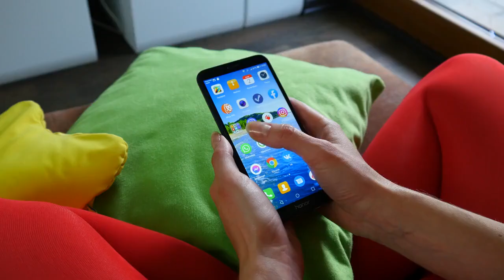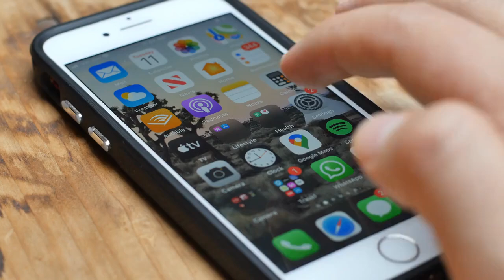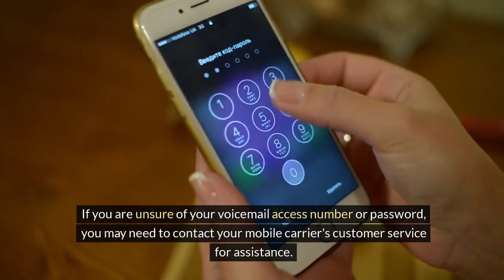Can I Hear My Voicemail: A Simple & Step By Step Guide!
Details:
Learn how to easily check your voicemail on mobile, landline, and VoIP phones. Follow these simple steps to never miss an important message.

"Hi everyone! In this quick guide, I'll show you how to listen to your voicemail on different types of phones.

Mobile Phone:

Press and hold '1' or dial your carrier's voicemail number.
Enter your password when prompted.
Follow the prompts to listen to your messages.
Landline Phone:

Dial your voicemail access number.
Enter your voicemail password.
Listen to your messages.
VoIP Services:

Log in to your account on the service provider's app or website.
Go to the voicemail section.
If you have any trouble, contact your phone service provider for help.
Product link:
00:00 Introduction
00:46 - 5.
01:43 - 4.
02:40 - 3.
03:50 - 2.
04:55 - 1.

Some of the footage used in this video is not original content produced by "
Future Gear". Portions of stock footage of products were gathered from multiple sources including, manufacturers, fellow creators, and various other sources.

"Future Gear" participates in the Amazon Influencer Program, an affiliate advertising program designed to provide a means for sites to earn advertising fees by advertising and linking to Amazon.com. "As An Amazon Influencer, I Earn From Qualifying Purchases".